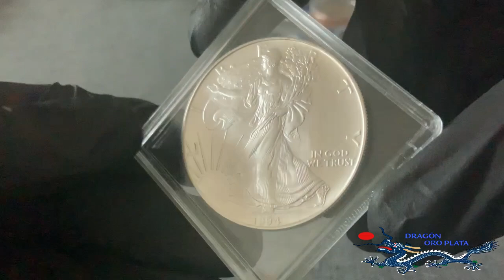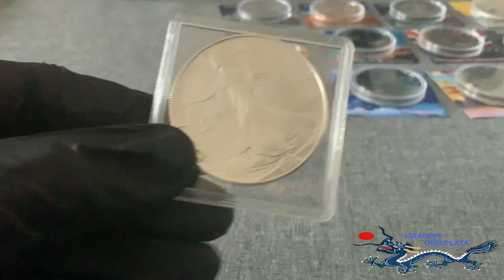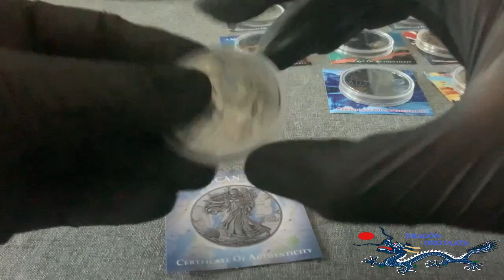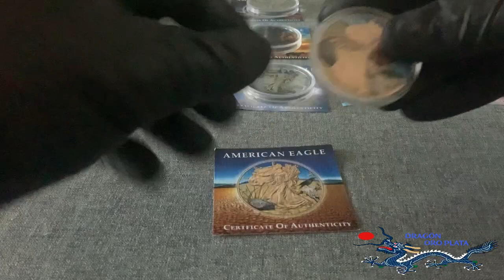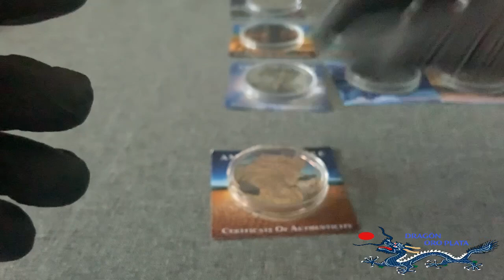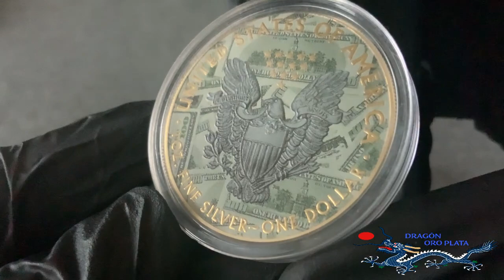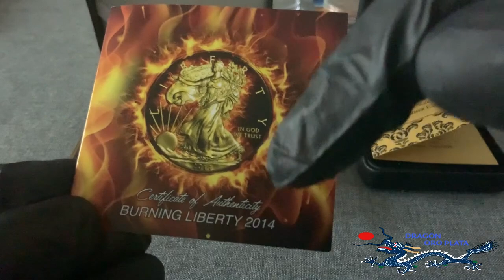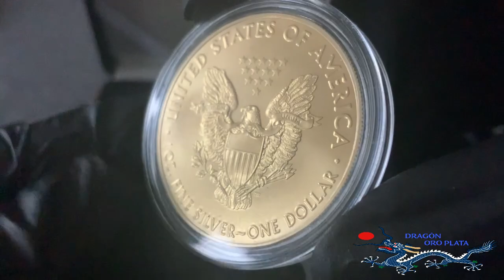AMERICAN SILVER EAGLE en COLOR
No tengo sponsors, me gusta el freespeech (que básicamente consiste en compartir lo que pienso sin faltar a nadie) con lo que si el canal te gusta, aporta , te ayuda a ahorrar…y te apetece invitarme a unos gusanitos
Usa SUPERTHANKS. ☺️